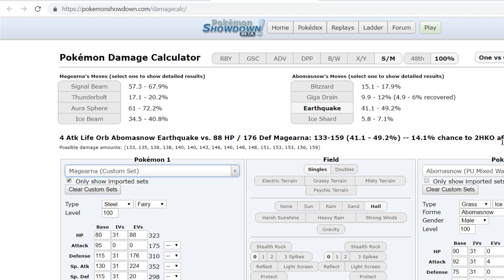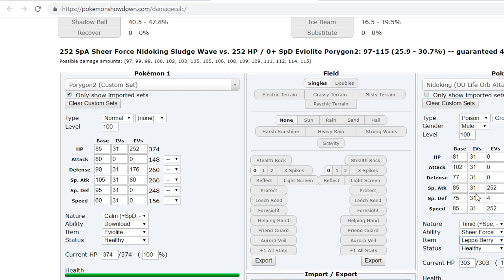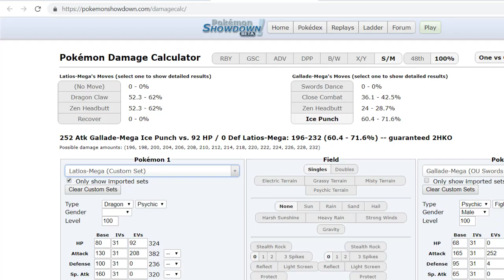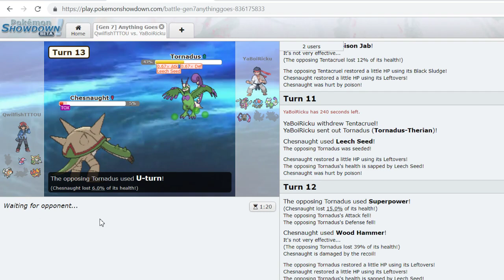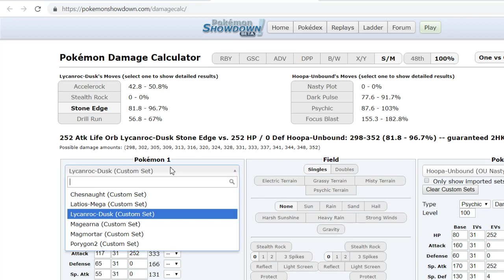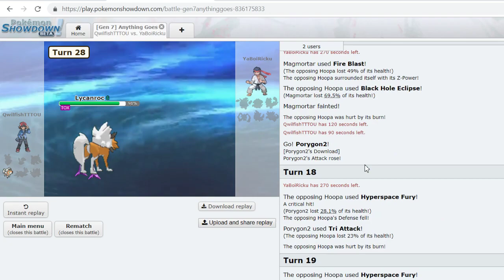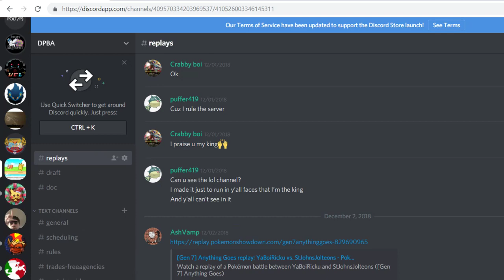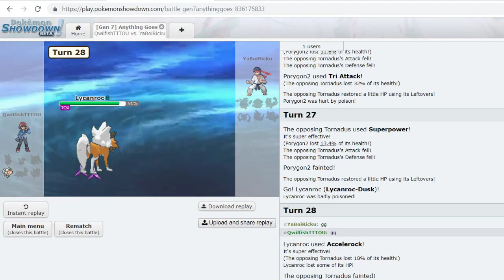DPBA Season 3 Week 4 vs Ricku : Clutch Duck